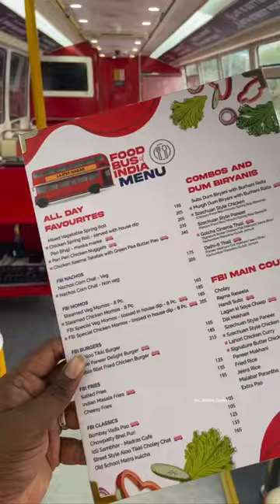Bus kula Hotel 🧐 Vera level 😅